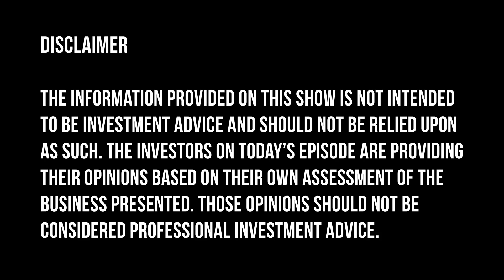Monetizing Waste? AI Waste Sorting Technology Is Defining The Future of Recycling with AI!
Ever stood at the recycling bin wondering, “Is this cup really recyclable?'' Enter Nicole Toole, the founder of ECGO, an AI-powered app designed to tackle this confusion. With ECGO, you snap a photo of any item, and the app will tell you how to properly dispose of it. But as mind-blowingly awesome as this is, the investors wonder how much money you can really make from trash when you’re selling to universities.

Todays investors are Elizabeth Yin at @HustleFund, Charles Hudson at Precursor Ventures, Jillian Manus at Structure Capital, Martin Tobias at Incisive Ventures, and Erica Wenger at Park Rangers Capital.

Founders can APPLY TO PITCH at our next recording event.